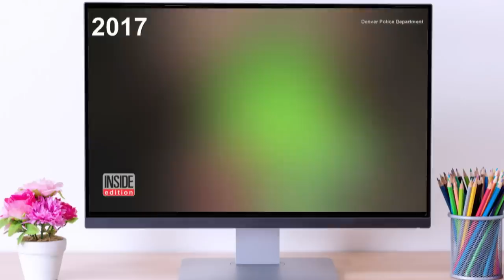Mom Accused of Killing Daughter She Said Was Terminally Ill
In 2017, a Colorado community rallied around a supposedly sick little girl to help make her final days as nice as possible. But now the girl's mother is facing murder charges in her death. Authorities allege Kelly Renee Turner intentionally caused Olivia Gant's failing health and eventual death. In 2017, Turner told InsideEdition.com that Olivia had autism and was suffering from a rare disorder that was causing her organs to shut down. InsideEdition.com's Mara Montalbano has more.